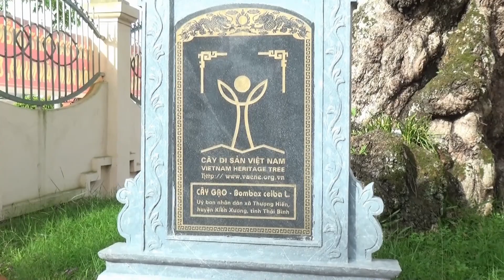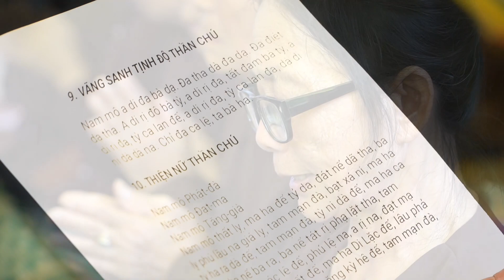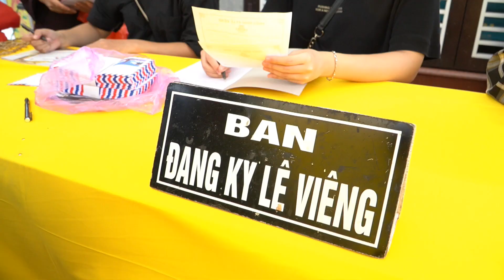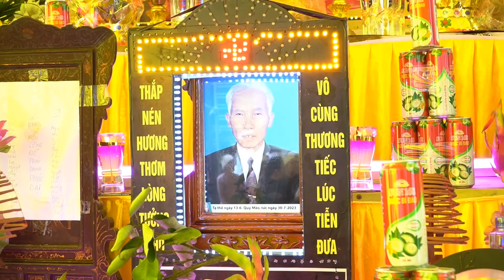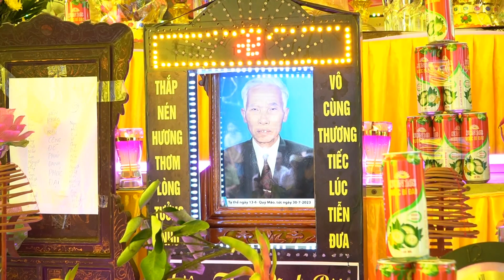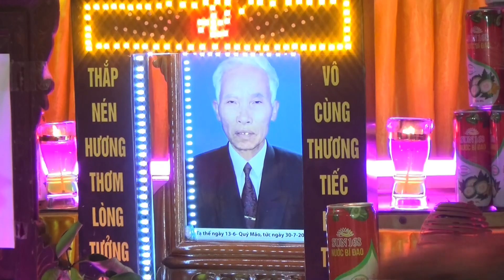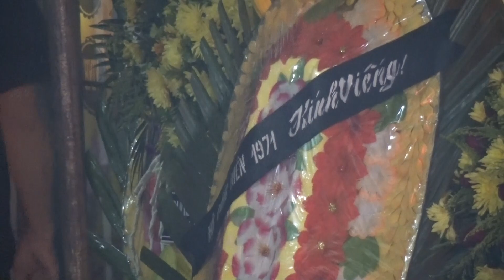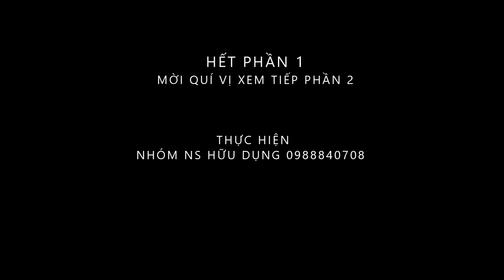Lễ Tang cụ: Bùi Công Đỗ - Thượng Hiền - Kiến Xương - Thái Bình - 01